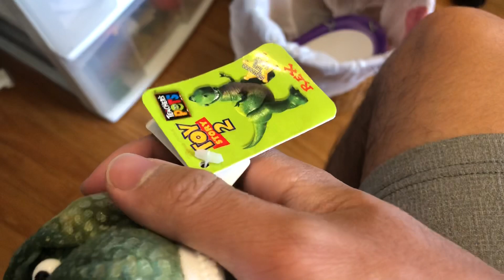wh?at did REAL T-REXs ACTUALLY SOUND LIKE???